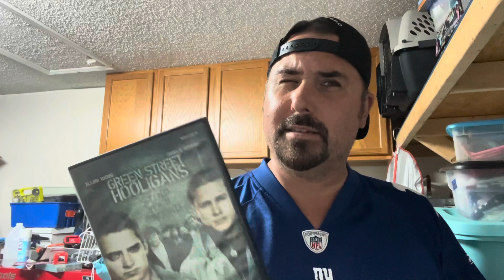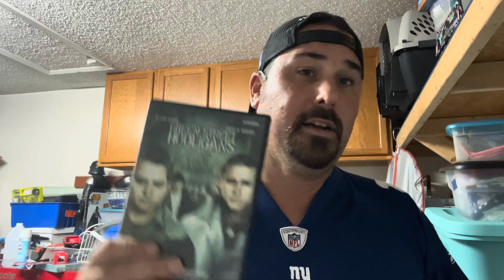Random DVD finds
Today I go through some DVD’s that I own and found in my garage.